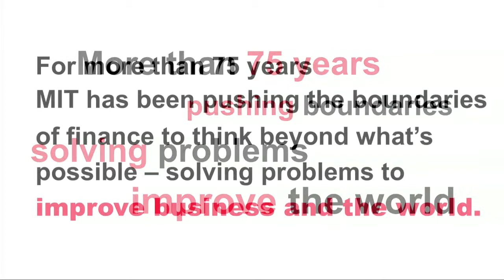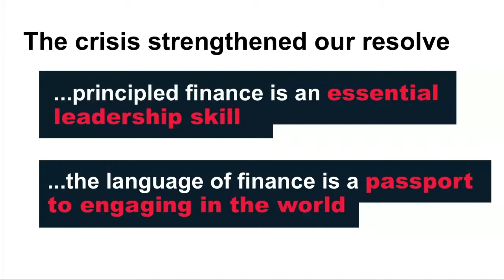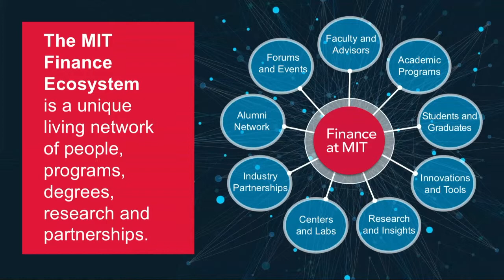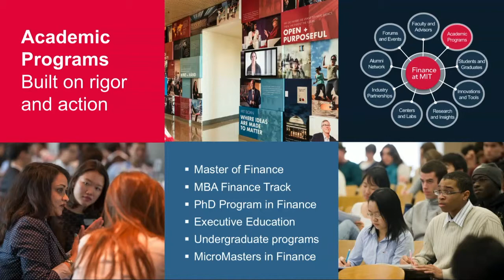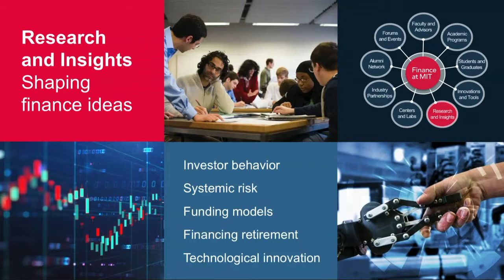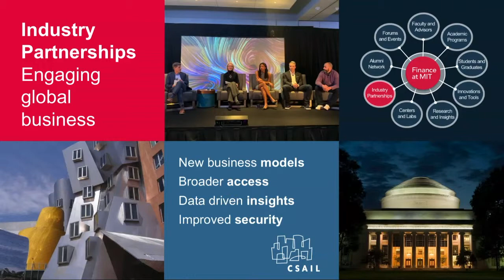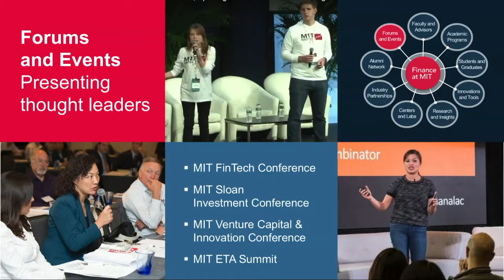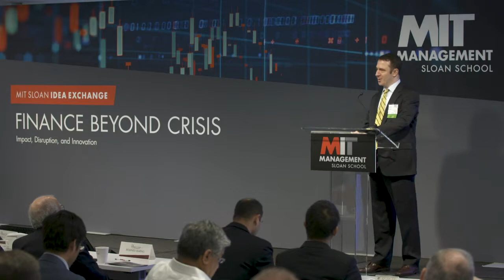MIT Sloan Finance Beyond Crisis – Opening Session, Leonid Kogan, PhD '99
MIT Sloan Finance Beyond Crisis Conference
Thursday, April 25, 2019 | New York, NY
Opening Session: Leonid Kogan, PhD '99, Nippon Telegraph & Telephone Professor of Management; Faculty Head, Finance Group, MIT Sloan School of Management